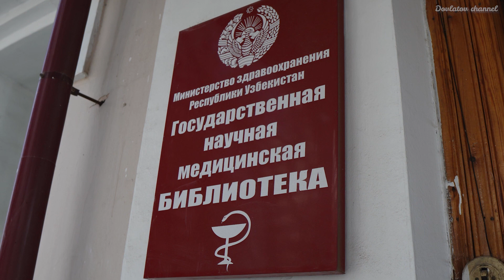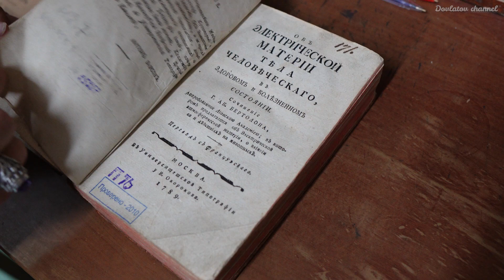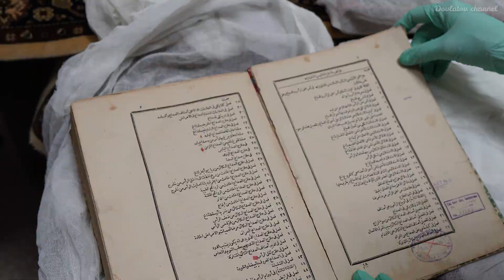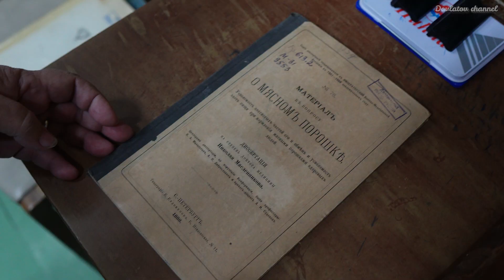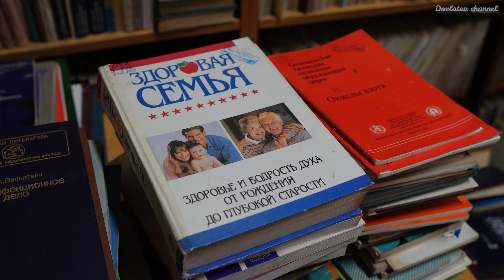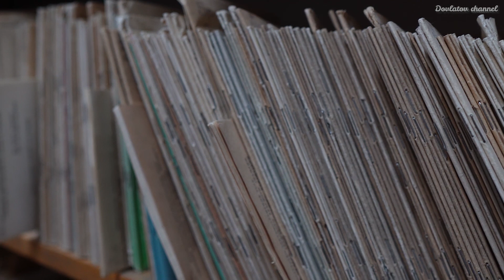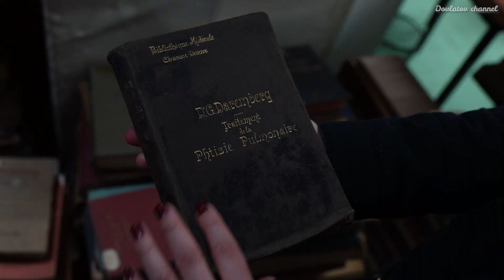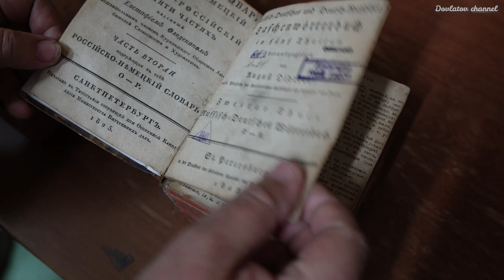Уникальной библиотеке и музею в центре Ташкента предложили переехать из исторического здания